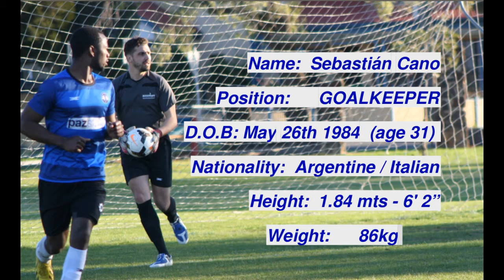Sebastian Cano Goalkeeper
Australia - Season 2015.